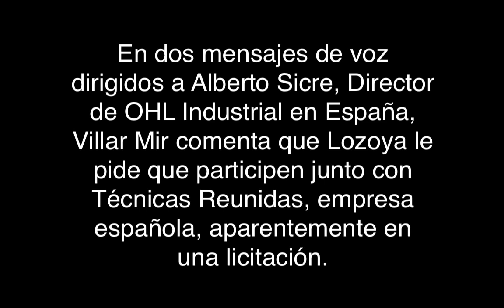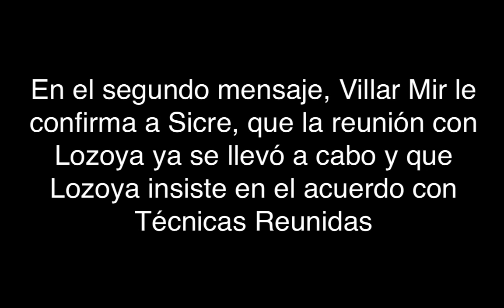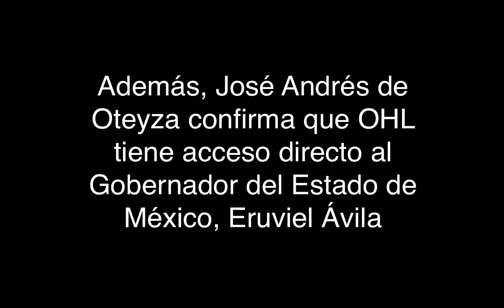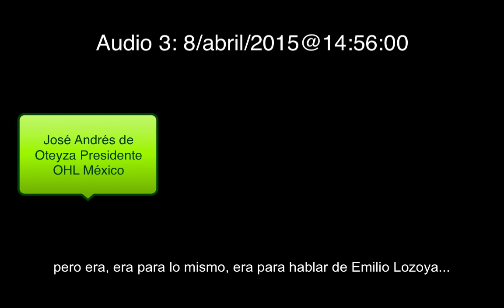Juan Miguel Villar Mir, presidente de OHL recibe asesoría de Emilio Lozoya, Director de PEMEX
Villar Mir deja dos mensajes de voz a un socio español, en los que presume en una reunión con su "amigo" Emilio Lozoya acerca de proyectos relacionados con la industria energética.